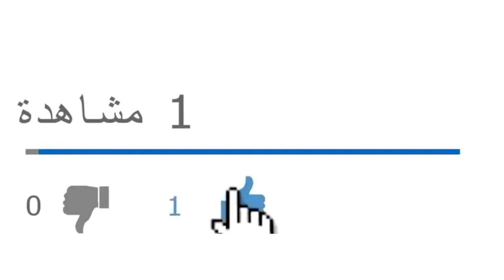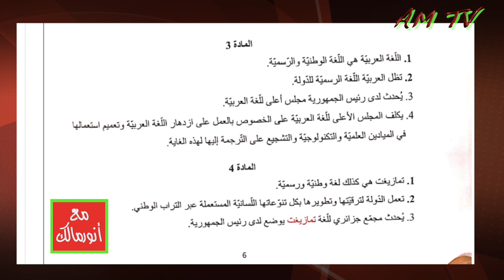الأغلبية الساحقة من الجزائريين يرفضون دسترة "التمازيغث" لأسباب موضوعية ومنطقية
من يرغب في التواصل معنا:
مواقعنا على شبكات التواصل الاجتماعي:
تويتر: